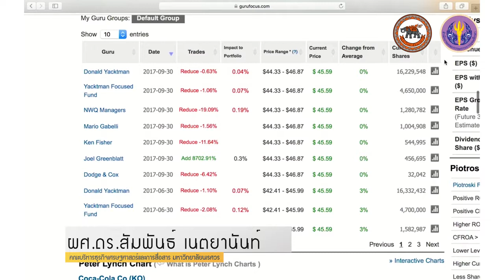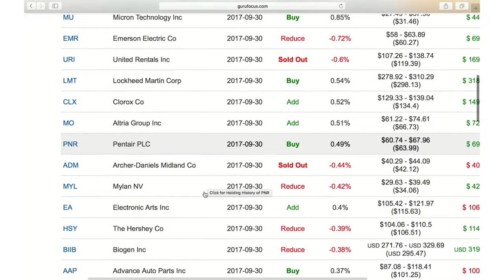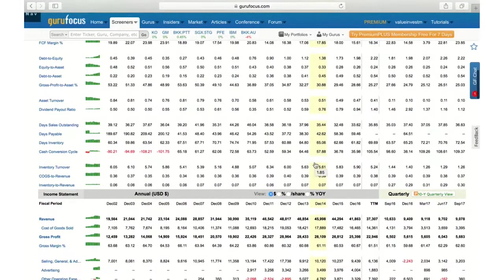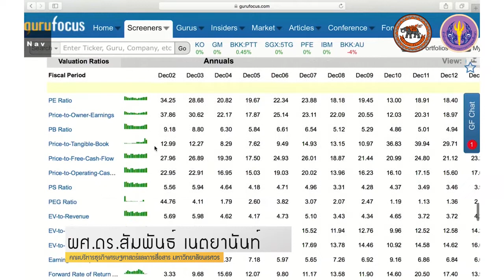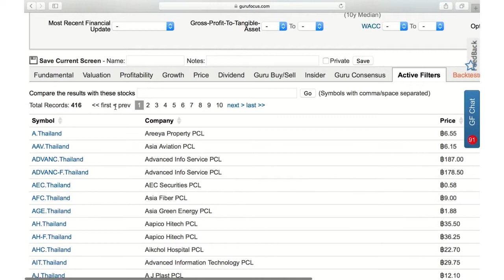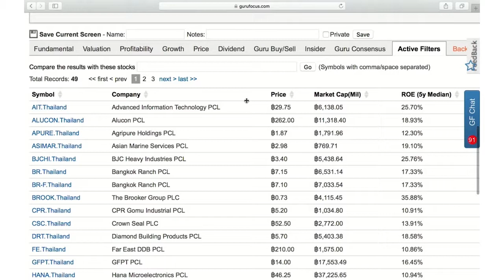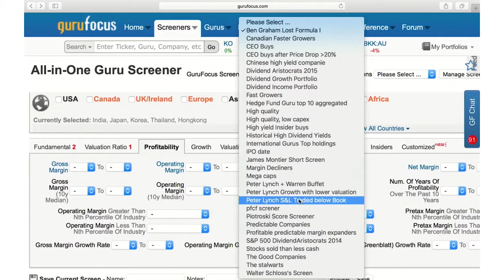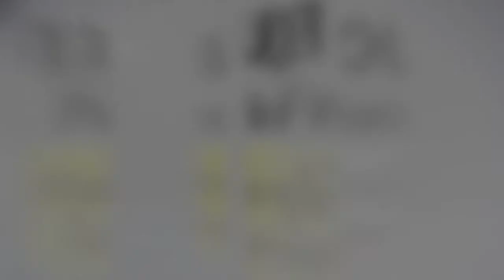nux020 w05 v06